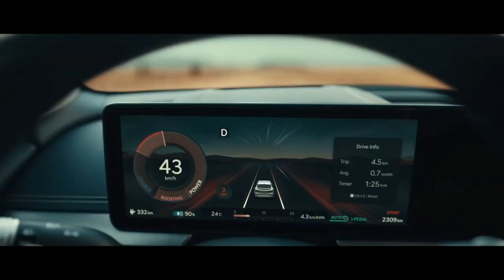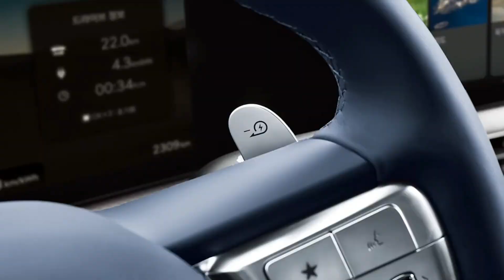LUXURY,,,,, 2022 Genesis GV60 || Review Interior, Exterior & Test Drive